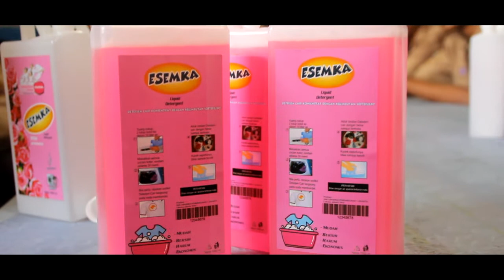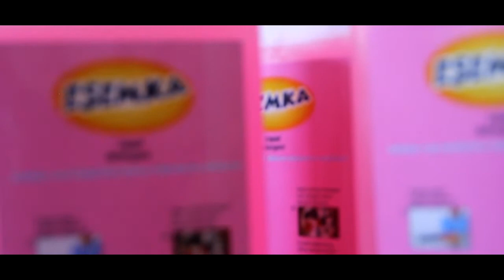UKK PEMBUATAN DETERGEN CAIR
Uji Kompetensi Keahlian SMK Dinamika Pembangunan 1 Jakarta, membuat detergen cair.